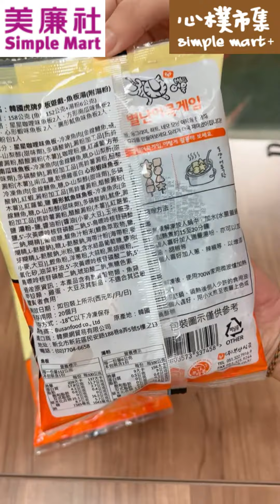好想去韓國大吃美食！但是還沒有機會嗎？【魚板遊戲】讓你夢去韓國～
開團時間：8/8(一)~8/15(一)
快至美廉社、美廉城超、心樸市集【Line社群+1】預訂

更多"Line+1團購商品"請參閱以下電子DM

詳情到貨時間請鎖定
美廉社、美廉城超、心樸市集【Line社群】